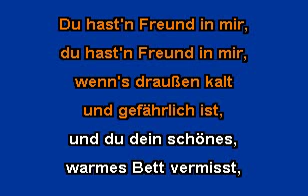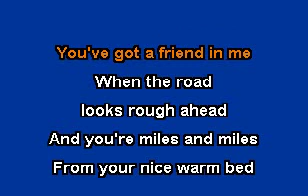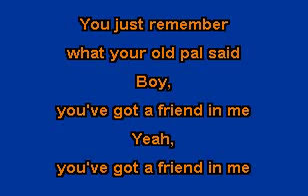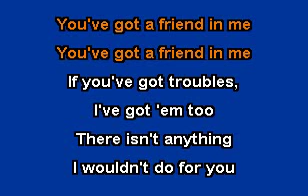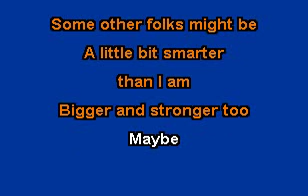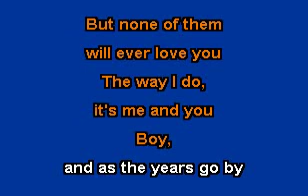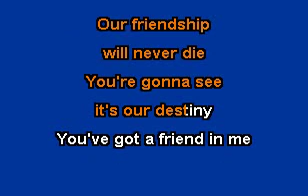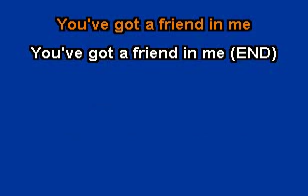You've got a friend in me for Karaoke (German, English)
Theme Song (Toy Story) by Randy Newman(1995), 1st half German, 2nd half English.  The First of My Karaoke Songs with a "Friend" Theme.